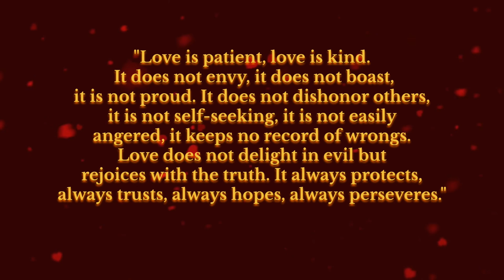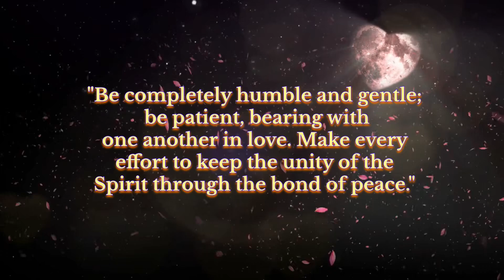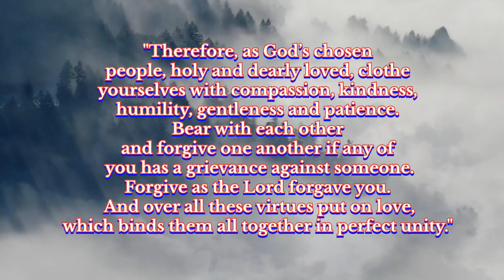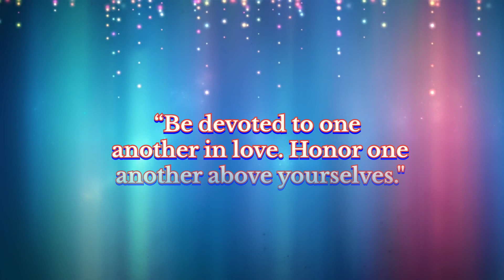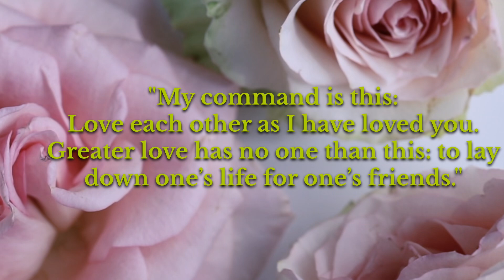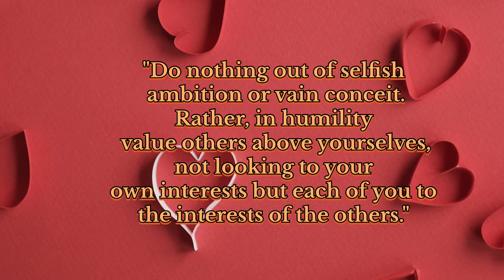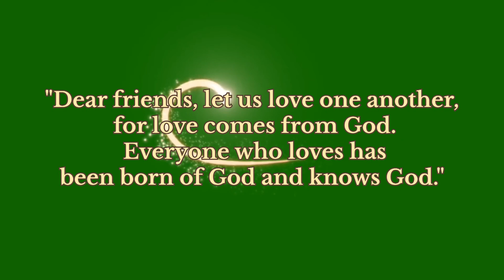Bible Verses for Love I True Relationships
10 Bible Verses for Building True Relationships

Welcome to "Do You Know Christ Fact"! In this video, we delve into 10 powerful Bible verses that provide timeless wisdom for building and maintaining true, meaningful relationships. Whether it's with friends, family, or your significant other, these verses offer guidance on love, patience, forgiveness, and unity.

Watch now to discover:
- How to cultivate selfless and patient love (1 Corinthians 13:4-7)
- The importance of humility and gentleness in relationships (Ephesians 4:2-3)
- The role of compassion and forgiveness (Colossians 3:12-14)
- The significance of honoring others above yourself (Romans 12:10)
- Why true friends are there in times of adversity (Proverbs 17:17)
- The ultimate example of love and sacrifice (John 15:12-13)
- How deep love fosters forgiveness (1 Peter 4:8)
- The call to value others above yourself (Philippians 2:3-4)
- The strength found in companionship (Ecclesiastes 4:9-10)
- Reflecting God's love in our relationships (1 John 4:7)

 Chapters:
0:00 Introduction
1:00 1 Corinthians 13:4-7
2:00 Ephesians 4:2-3
3:00 Colossians 3:12-14
4:00 Romans 12:10
5:00 Proverbs 17:17
6:00 John 15:12-13
7:00 1 Peter 4:8
8:00 Philippians 2:3-4
9:00 Ecclesiastes 4:9-10
10:00 1 John 4:7
11:00 Conclusion